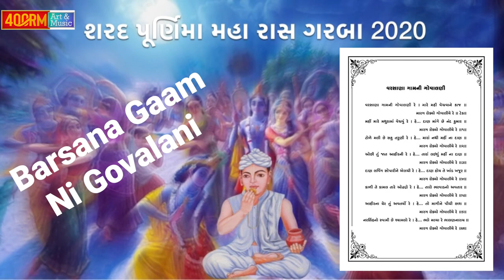Barsana Gaam Ni Govalani Re ( Sharad Poonam Maha Raas) Be Taali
SouthEast Uda Bhakt Samaj
Bhakt Samaj USA (Lowell)
New Jersey Bhakt Parivar
Uda Bhakt Parivar of North America

Music Composer:
Kamlesh Swami, Patan

Lyrics:
Narsinh Mehta
Manish Bhagat

Singers:
Vivek Rao, Ahmedabad
Jayesh Rawal (Jayram) Baroda
Avani Prajapati, Patan
Darshna Raami, Patan
Sanjay Barot, Patan
Jyotin Vyas, Patan

Chorus:
Recording Studio Hrinaad, Patan